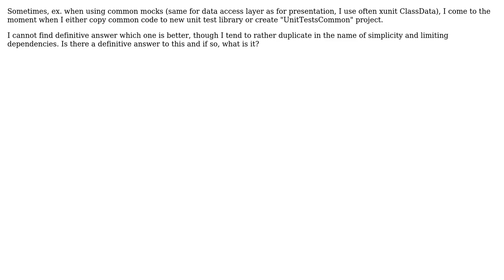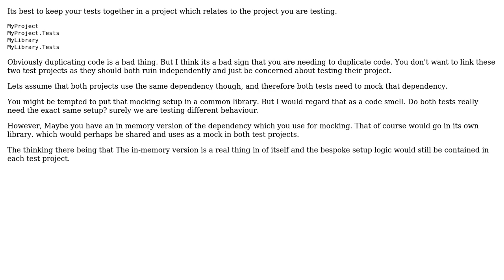Software Engineering: Keep unit tests common in separate library or duplicate?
With thanks & praise to God, and with thanks to the many people who have made this project possible! | Content (except music & images) licensed under CC BY-SA | Music | Images & others | With thanks to user Piotr Falkowski user Ewan and the Stack Exchange Network Trademarks are property of their respective owners. You are responsible for your own actions.